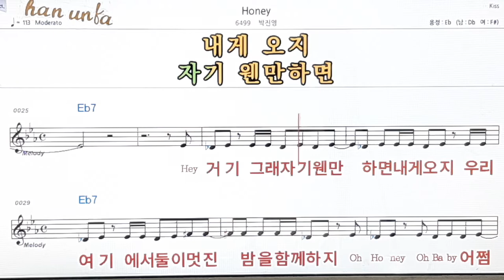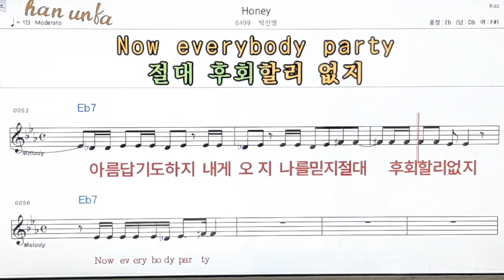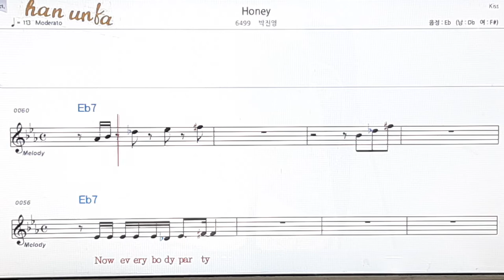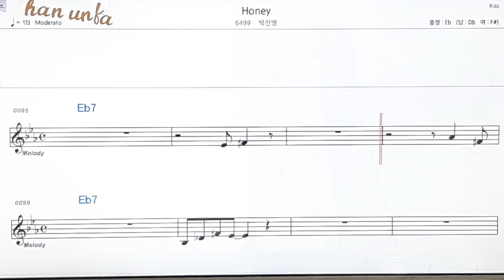Honey/박진영👍노래 반주, 코드 악보,가라오케💋Karaoke*Sheet Music*Chord*MR